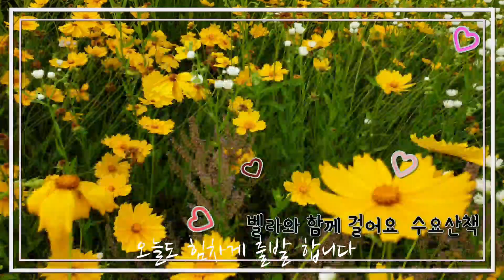2021년 6월 23일